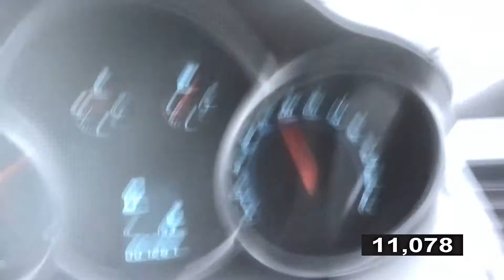Chevrolet Cruze AT 1.6 16V 0-100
Машина холодная, сел и поехал замерять.
Двигатель полный сток, пока толком не обкатанный.
Коробка автомат, довольно не плохо для него (автомата).